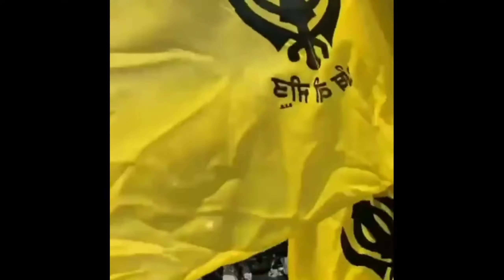150 Bullet going to Anandpur Sahib | Bullet lover | brar modified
150 Bullet going to Anandpur Sahib | Bullet lover | brar modified

AAJAO! Mere Social Media Platforms par :-

splendor viral video
splendor boys attitude
bike lovers comedy vodeo
modified splendor top 10
top 5 modified bikes
hero splendor plus bike lover
splendor boys video
splendor desi video
splendor bike viral video
splendor bike modification full video
splendor lovers
splendor lovers new viral video
desi lover
bike lovers tiktok video
tiktok bike lovers
splendor loverz video
splendor bike desi lover
hero splendor plus bs6 modify
splendor modify bike
hero bikes modified
hero splendor modified,
 splendor modified,
 AUTO EXPO, auto expo 2020,
 auto expo 2019,
 how to modified splendor bike, how cafe racer,
 modified splendor+,
 splendor new model
 exhaust
 pressure horn
 hero splendor modified like mini Harley
 2018, harley devidson
           brarmodification
           BrarModification
           Brarm Modification
           modification brar
           modificationbrar
           modification
           Modification
           Brar
           modified
           brar modified
           brarmodified
           Brar Modified
           BrarModified
           Brarmodification
           Brarmodified
modified seplender​ seplender_lovers​ black​ allblack​ wheel​ wheels​ tyre​ led​ headlights​ biglights​ foglights​ pb08​ punjabi​ jassmanak​ jattlifestyle​ bikes vipjantaplatinawale vehlijanta alto splendor​splendor_boys​splendor_lover​boysattitude​bike_lover_attitude​bikestatus​status​bikestatusvideos splendor_modified​modified_splendor​splendorlovers​